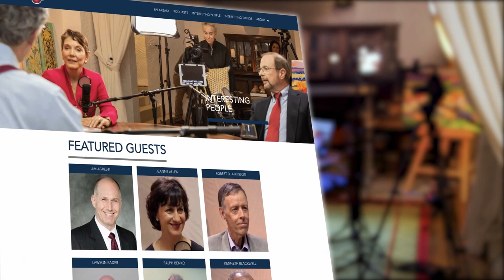Episode 245: “Climate Catastrophe, or Simply the Weather?” with Jay Richards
In this episode I’m joined by Jay W. Richards, Ph.D. to talk about “climate change.”

We are both skeptical about the claims that man is causing abnormal changes in the climate, mainly by adding CO₂ to the atmosphere, and that we need a political solution - fast! - to somehow arrest the spread of this toxic combination of molecules. We’re even more skeptical that the solution is for governments or the UN coerce us do it, and along the way essentially shut down the modern economy.

There are a lot of breathless claims being made. Bryan Moynihan, the CEO of Bank of America and a regular fixture at the World Economic Forum, directed his bank to produce a Global Research Report which claims the consequences of climate change will be dire and extreme. “This is the last decade to act,” they write. “Absolute water scarcity is likely for 1.8 billion people, 100 million face poverty, and 800 million are at risk from rising sea levels by 2025. Climate migration could reach 143 million from emerging markets, driven by extreme weather.”

The amount of investment required they estimate to fully decarbonize the world? “$150 trillion over the next 30 years.”

Before we get out our checkbook, here are some of the questions Jay and I believe demand an answer:

Is the Earth warming in any meaningful way?

If the Earth is warming, are we causing it?

If Earth is warming, and we’re causing it, is that bad?

If the Earth is warming, and we’re causing it, and that’s bad, would any of the solutions being proposed make a difference?

Jay Richards is the Director, Richard and Helen DeVos Center for Life, Religion, and Family at the Heritage Foundation, Executive Editor of The Stream, and a Senior Fellow at the Discovery Institute.  He is author or editor of many New York Times bestsellers and the soon to be released Fight the Good Fight: How an Alliance of Faith and Reason Can Win the Culture War (with James Robison)

“Are climate change concerns based on real scientific evidence and study and careful consideration,” asks Jay “or is this an ideology?  Every ideology in the modern world seems to claim that it’s based on science, because “science” has become the keeper of the public domain. In the Middle Ages, it would've been the church and the clerics. Now it’s Science, so everyone from Karl Marx to the President wants to appeal to science for their ideology. And so it is with climate.”

The IPCC (the United Nations’ Intergovernmental Panel on Climate Change) produces dozens of different computer climate models predicting a climate apocalypse. The problem is that they are in significant disagreement with each other. And not only have they not made accurate predictions, they can’t explain the history of the earth's climate for the last hundred years. And they don’t encompass some basic essentials.

For example, missing from virtually all of these computer programs are the effect of clouds. Al Gore’s movie assumed a cloud free earth when in fact the earth is shrouded in clouds up to two thirds over its surface area. The variation in the cloud cover is a 200 times more powerful factor than the small effect of CO₂, according to Nobel Laureate John Clauser.

The IPCC has not convincingly answered the questions we have asked (and neither has the climate science consensus).

We do know this: a mass hysteria has been whipped up by people and organizations purporting to bring about so-called climate change solutions who are also big beneficiaries. Trillions of dollars have already been spent to no effect, yet they are demanding even more.

Who benefits?  The climate change industrial complex, John Podesta, China, Goldman Sachs, Al Gore & John Kerry, the degrowth zealots, Blackrock and Klaus Schwaab.

Who loses? most of the rest of us, developing countries, thousands of species & habitats, taxpayers, the average consumer and real science.

The climate change agenda threatens our modern way of life. Listen in to arm yourself with the arguments we need to be making to resist it.